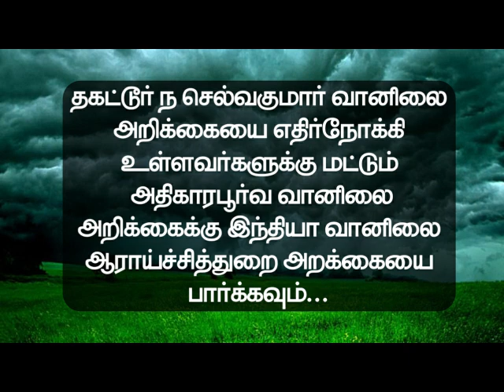இலங்கை வானிலை. இலங்கைக்கு மழை நாள்கள் டிச22 to 25டிச 28 to 31 . ஜன 7 to 13 எங்கே? இணைந்தறியுங்கள்